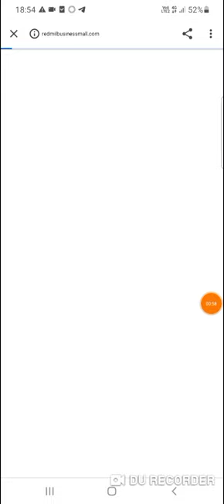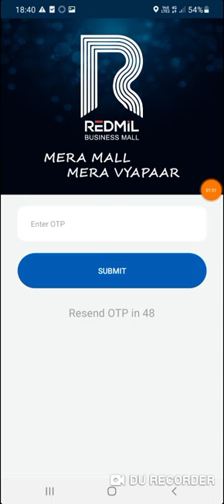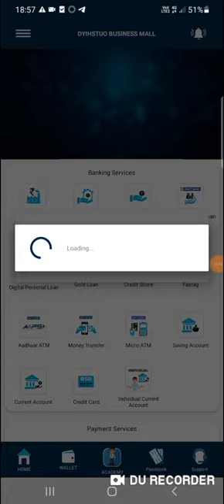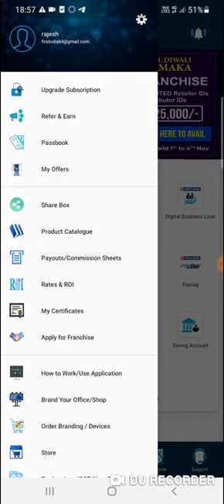Free ରେ mobile recharge kara | Free mobile recharge trick in odia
ଏହି offer expired ହୋଇଯାଇଛି. New offer ଭିଡ଼ିଓ ଲିଙ୍କ

For more earning app join our telegram channel

1. ghare basi kemiti paisa kamiba
2. paisa kemiti kamiba
3. kalia yojana new update today
4. earn money app
5. temple run earn money
6. ghare basiki income
7. money earning apps
8. earning app
9. online earning app

10. earn money online
11. how to earn money online
12. ludo game earn money
13. money app

Related queries  ?

part time job odia
how to earn money
odisha
earn money online odia
money odia game
odia news
earn money from youtube odia
how to earn money in odia 2020
earn money online in odia
how to earn money in odia
earn money
how to earn money in odisha
best online earning app in odia
best paytm cash earning app in odia
earning app
app review in odia
odia
new earning app odia
odia online earning app
game earning app odia
money earning app odia
odisha earning app
money earning idea in odia
online earning tips in odia
money earning channel in odia
how to earn money from helo app in odia

Related Hashtag ?